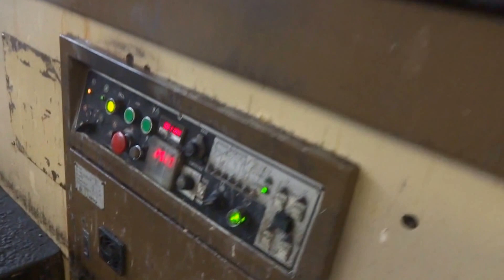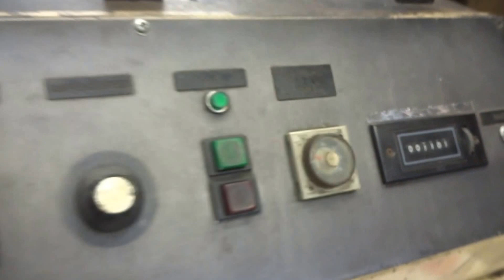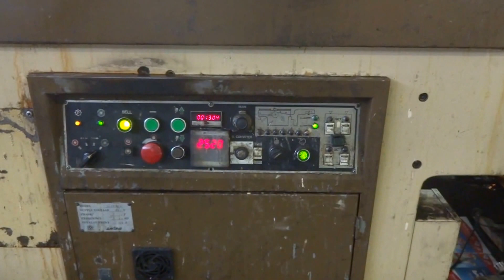1993 Sakurai SC 102 DX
1993 Sakurai SC 102 DX

Double Crusher Roller;
1 IR Dryer Lamp;
3 UV Lamps;
Cooling Unit;
Down Stacker
3 Screen Frames

CONTATC USA:

Ramon Mejia Llamas

MB Global Graphics

CONTACTO MEXICO

Ramon Mejia Llamas

LEME Comercializadora S.A de C.V